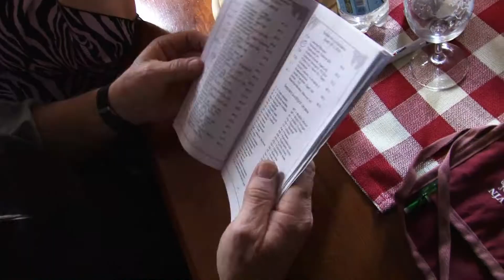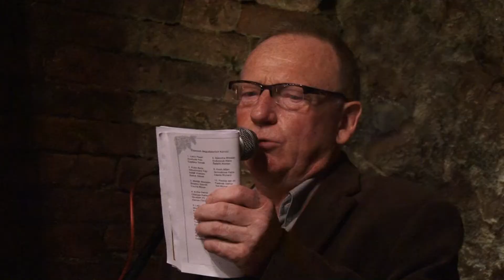Výstava vín 2016